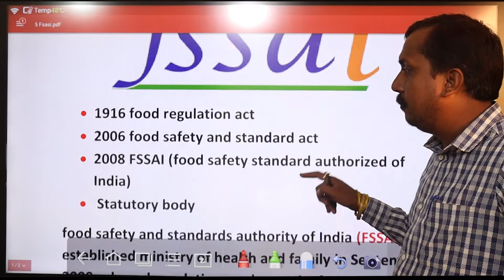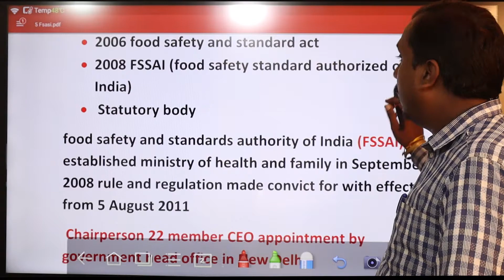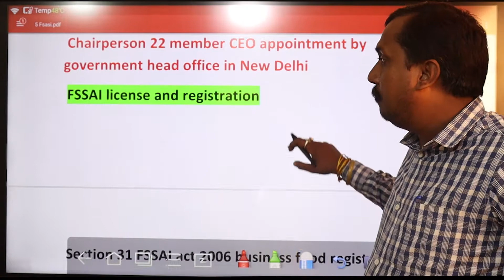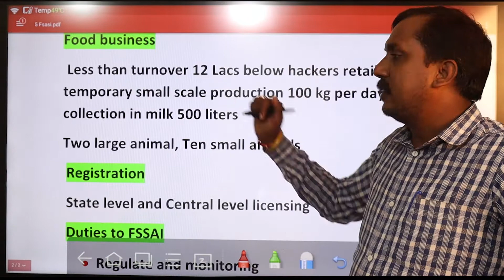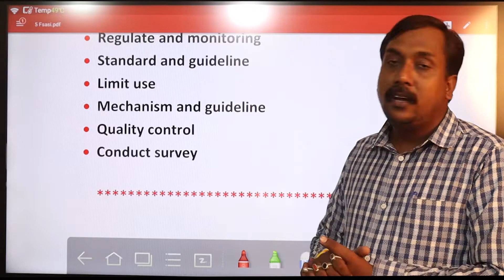What is FSSAI ? I Principles Of Marketing I Lecture_65 I By Bishal Singh